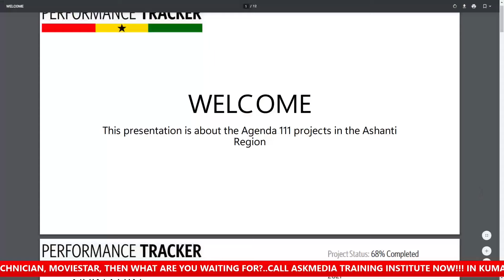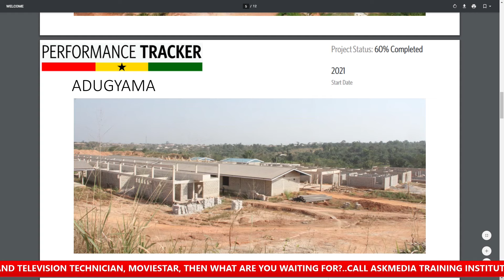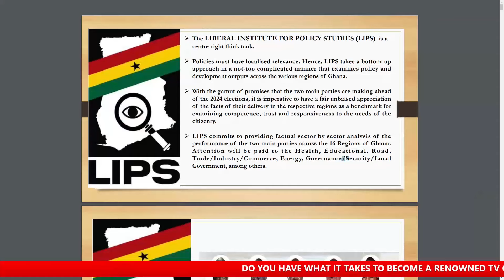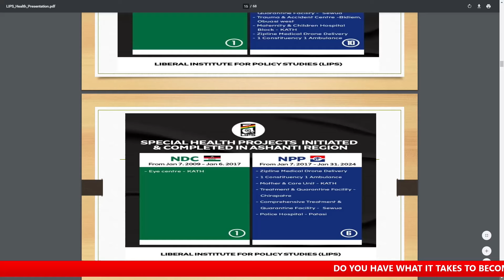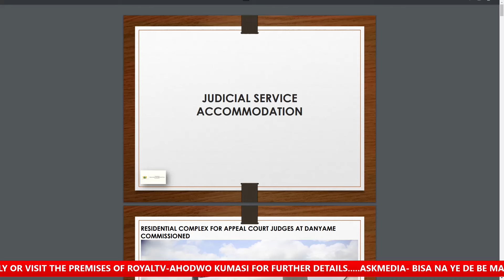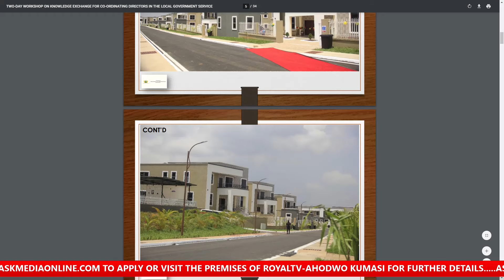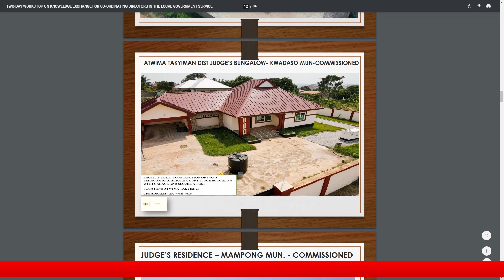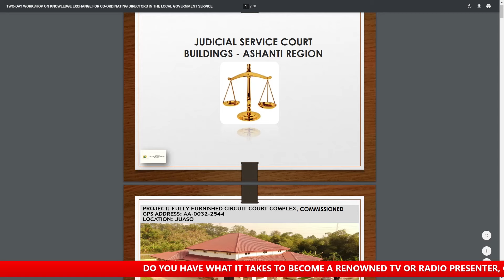NDC foɔ yƐ Ungratëfül😱Aduani nkoaa😡They don't have anything to offer Ghanaians-Kwasi Kyei🔥Mahama.